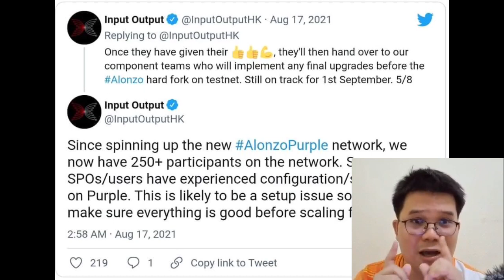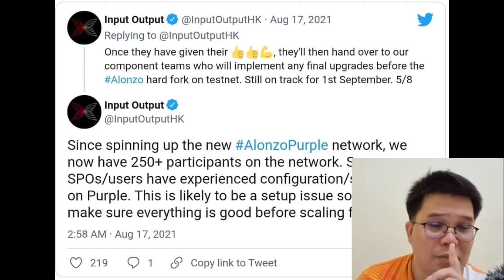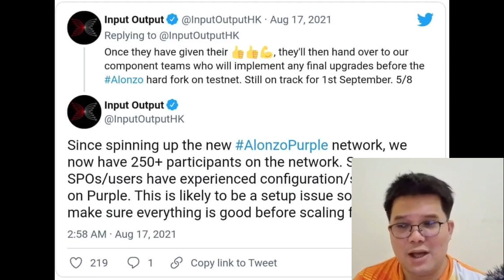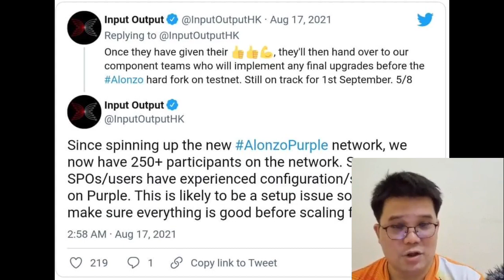การอัพเกรดสัญญา Smart Contract ของ Cardano ส่งผลให้กระดาน Exchange เพิ่ม ราคาอาจมีพุ่ง!?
Crypto News